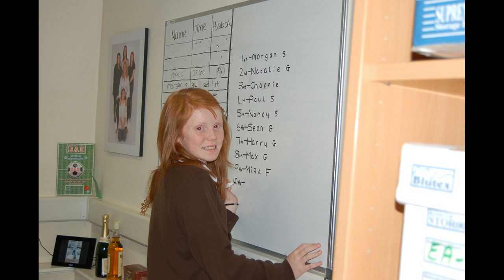Morgan Syers 21st